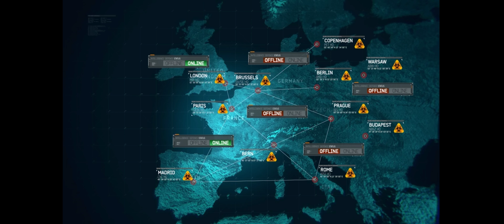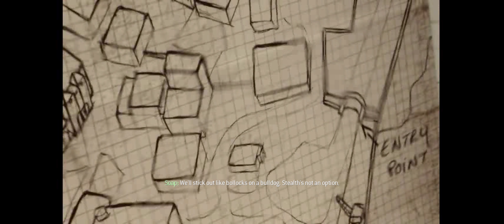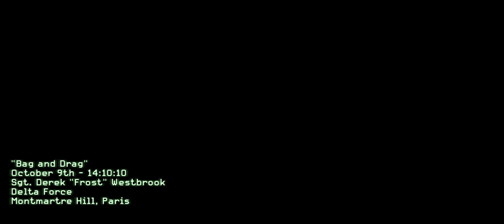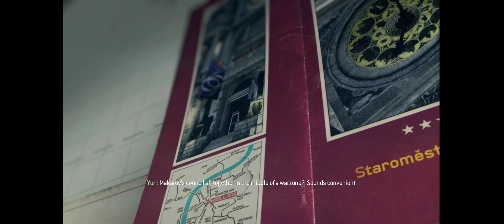Modern Warfare 3 - ACT II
GPU: EVGA GeForce GTX 1070 SC GAMING ACX 3.0
CPU: Intel Core i9-9900KF
MB: Asus Prime Z390-P
RAM: 4x8GB Kingston HyperX 3000 MHz
SSD: Samsung SSD 970 EVO Plus 250GB, Samsung 860 EVO 1TB
HDD: WD 1TB + WD 500 Mb
PSU: EVGA SuperNOVA 750 B2
SND: HDMI, Onkyo TX - RZ740
OS: Windows 10 Pro